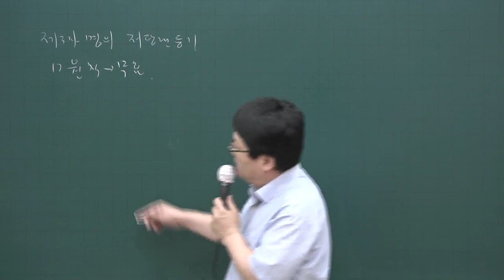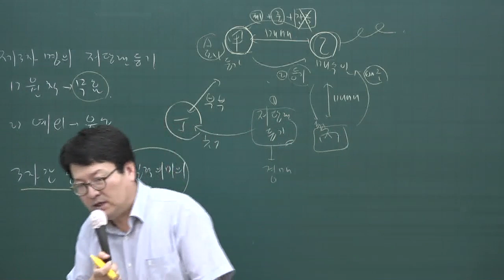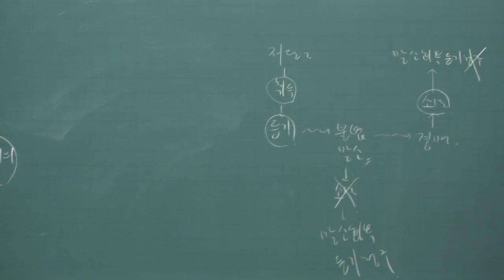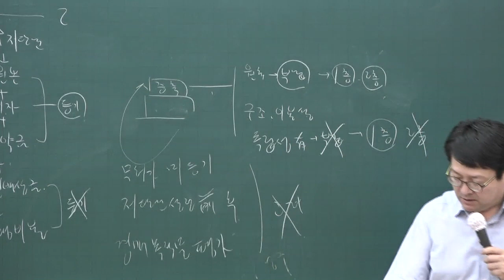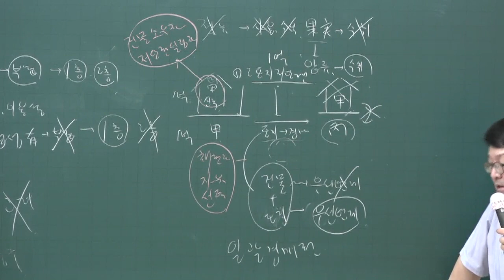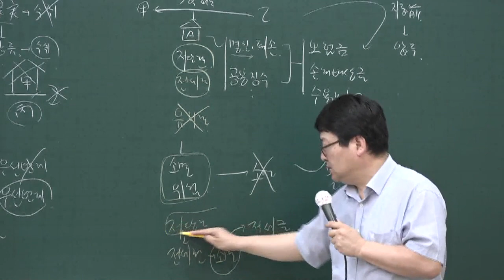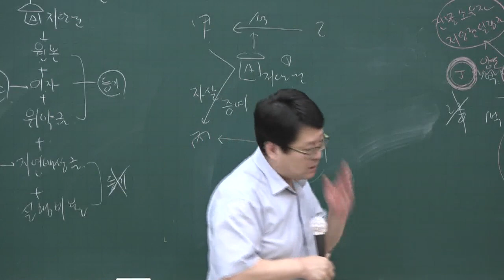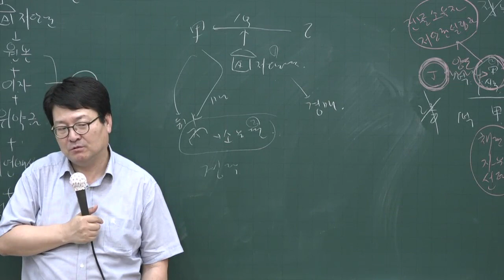[공전무] 2020년 공인중개사 민법 핵심이론과정 6-21